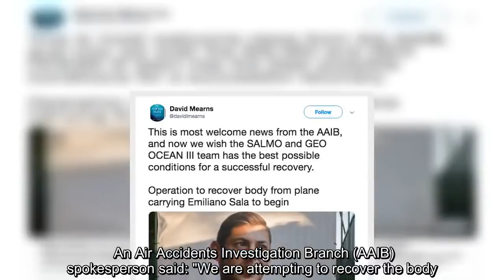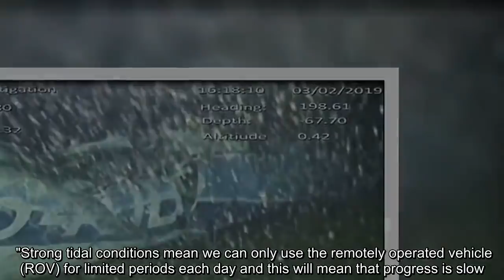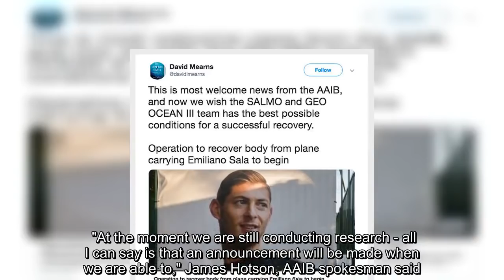Emiliano Sala search: Body recovery plan revealed as shipwreck hunter hails 'welcome news'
The plane that had been carrying the Cardiff striker and pilot David Ibbotson was found at the bottom of the channel by shipwreck hunter David Mearns on Sunday. And on further investigation on Monday a body was seen on the images displayed by video footage. EMILIANO SALA: THE MOMENTS EVERY FAN SHOULD REMEMBER And now the AAIB are looking at how to recover the body and hopefully the plane. An Air Accidents Investigation Branch (AAIB) spokesperson said: "We are attempting to recover the body. If we are successful, we will consider the feasibility of recovering the aircraft wreckage. "Strong tidal conditions mean we can only use the remotely operated vehicle (ROV) for limited periods each day and this will mean that progress is slow. "Regardless of the results, we will not be making a further statement until the families have been informed." Mearns tweeted in response to the update by saying: “This is most welcome news from the AAIB, and now we wish the SALMO and GEO OCEAN III team has the best possible conditions for a successful recovery.” The aircraft - a Piper Malibu - was found off the coast of Alderney in the English Channel on Sunday. Sala, who had just signed for Cardiff in a deal worth £15m, was travelling to Wales from Nantes after saying his goodbyes to his former team-mates. Ibbotson, 59, had been hired to fly Sala to and from the French town over the weekend as he prepared for his new life in Cardiff. A recovery of the plane would help investigations into what happened during the flight after it disappeared from radar on January 21. However lifting the plane out of the water - at around 60m below - is no simple task and there are fears it may be impossible. "At the moment we are still conducting research - all I can say is that an announcement will be made when we are able to," James Hotson, AAIB spokesman said.     However Marine scientist Mearns insists the plane’s recovery is imperative as they continue to investigate what happened. He said: "The AAIB should be able to rule things out or rule things in, that's the normal investigative process for any crash, so I think it's imperative that the plane is recovered, and now even more so now we know someone is down there." Means insists all the pieces of the plane are together and hasn’t been buried. "It was sticking high off the seabed it wasn't buried or anything like that...then we scanned it seven times from different angles,” he said. "It has crashed, it is broken but it is all there, it is not like it is fragmented, it is not like it is in hundreds of pieces."